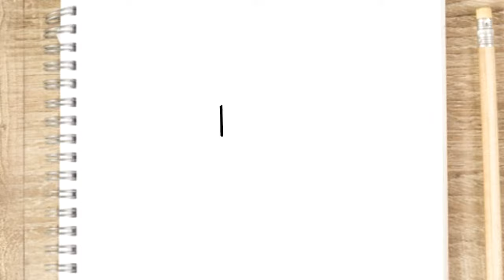HOW TO DRAW SHOTGUN FREE FIRE FF EASY - DRAWING FREE FIRE SHOTGUN STEP BY STEP